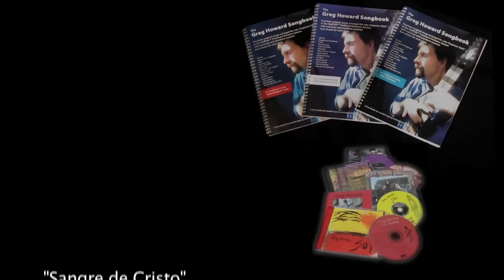Sangre de Cristo - Greg Howard on the Chapman Stick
This is a solo version of song I wrote and recorded for my CD "Sol".  It was inspired by the mountains outside Santa Fe, New Mexico, where I lived for a short time in the late 1980s.

Stick players can learn this song and 13 others from my "Greg Howard Songbook", which has been released for three major Stick tunings, Classic, Matched Reciprocal and Baritone Melody.